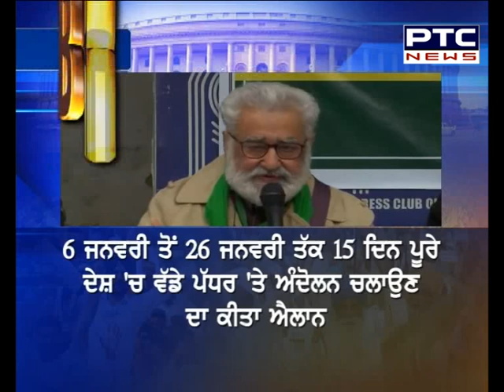ਕਿਸਾਨ ਜਥੇਬੰਦੀਆਂ ਦੀ 7 ਮੈਂਬਰੀ ਕਮੇਟੀ ਵੱਲੋਂ ਵੱਡੇ ਐਲਾਨ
🔹6 ਜਨਵਰੀ ਤੋਂ 26 ਜਨਵਰੀ ਤੱਕ 15 ਦਿਨ ਪੂਰੇ ਦੇਸ਼ 'ਚ ਵੱਡੇ ਪੱਧਰ 'ਤੇ ਅੰਦੋਲਨ ਚਲਾਉਣ ਦਾ ਕੀਤਾ ਐਲਾਨ
🔹ਜਾਣੋ ਪੂਰੀ ਖ਼ਬਰ